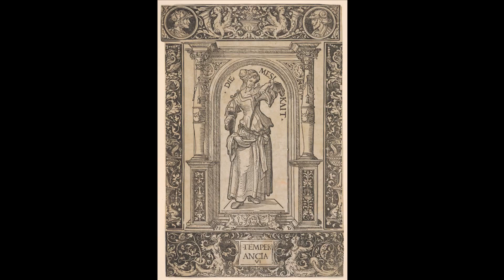HOW CAN YOU SAVE YOUR SOUL? WHAT ARE THE SEVEN HEAVENLY VIRTUE? FIND OUT! | BIBLE & GOD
The Seven Heavenly Virtues is a classic interpretation of seven basic concepts that will lead your soul to glory. They differ somewhat from the three theological virtues (love, hope, faith) and the four cardinal virtues (prudence, justice, temperance and fortitude) combined.

In alphabetical order, here are the big seven (each of which conveniently corresponds to one of the Seven Deadly Sins), along with some trope examples demonstrating each. Note that this is just one list; there are plenty of others